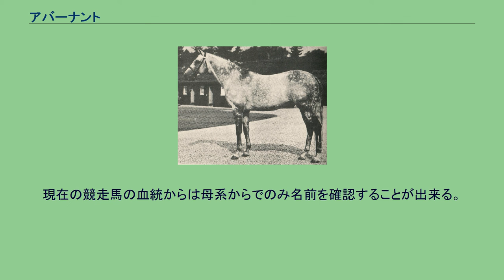アバーナント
アバーナント (Abernant) とはイギリスで生産されイギリスで調教を受けた競走馬である。
競走馬引退後は種牡馬として活躍した。
主戦騎手はゴードン・リチャーズ。
デビュー戦はスタートで出遅れて2着だったものの、その後ミドルパークステークス勝ちなどを含む6連勝で2000ギニーへ向かう。
が、果敢に逃げたもののゴール前にニンバスに捉えられ、ハナ差で敗戦を喫してしまい連勝もストップする。
しかしこの後ダービーステークスには向かわずに短距離路線に照準を合わせてキングズスタンドステークスやジュライカップ、ナンソープステークスなど、イギリス短距離路線の所謂「王道レース」を全て圧勝という結果で総なめにした。
古馬になってからの初戦も制し、再び連勝を5とするが、連覇を目指したキングズスタンドステークスは珍しく後方から追い込むもタングルに届かず2着と惜敗してしまう。
しかしこれが生涯最後の敗戦で、続くジュライカップ、キングジョージステークス、ナンソープステークスをどれも圧勝で連覇、堂々の成績を残して現役を引退した。
※当時グループ制なし 主に短距離からマイルの競走を得意とする産駒を輩出したが、G1級競走を複数制するような馬は出て来なかった。
現在の競走馬の血統からは母系からでのみ名前を確認することが出来る。